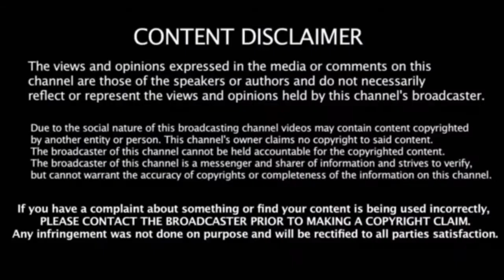விதிமுறைகளை மீறிய Vijay sethupathi.! படப்பிடிப்பில் ஏற்பட்ட தகராறு.!!| Dindugal Shooting Spot | D46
விதிமுறைகளை மீறிய Vijay sethupathi.! படப்பிடிப்பில் ஏற்பட்ட தகராறு.!!| Dindugal Shooting Spot | Master, D46 | Latest News